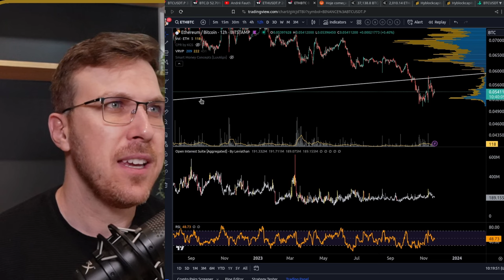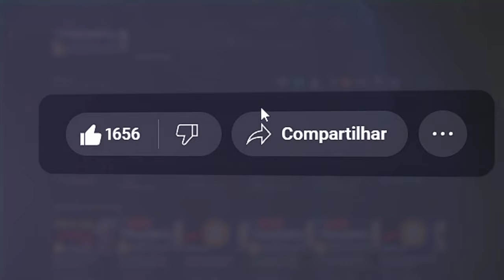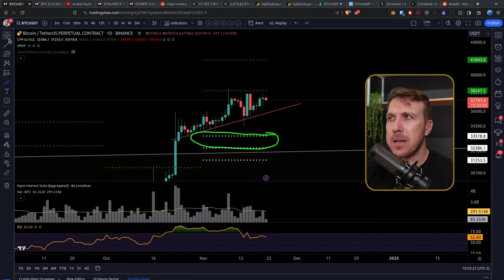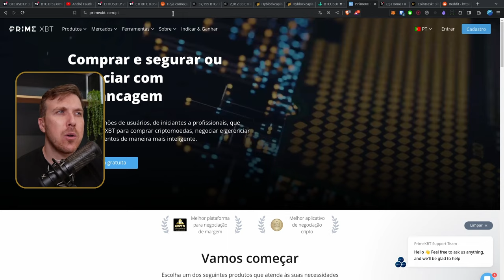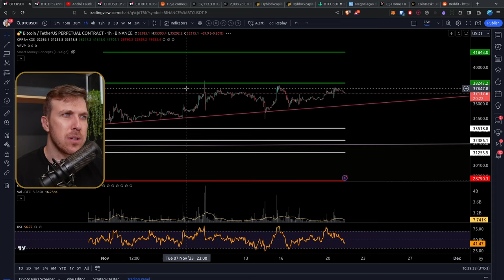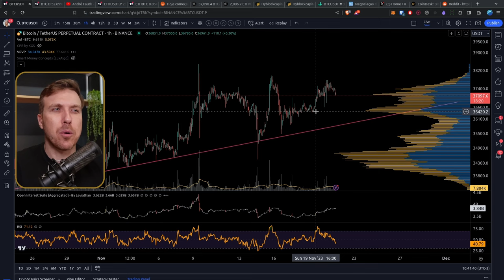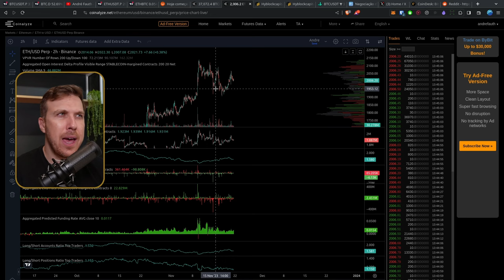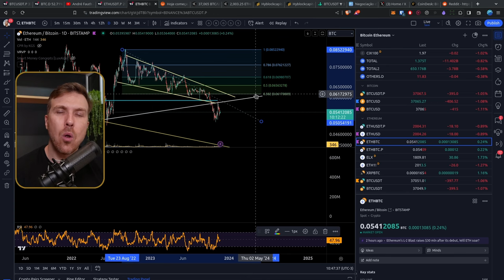BITCOIN: MERCADO NÃO SABE PARA ONDE IR!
🔥 PRIMEXBT FUTURES(7% BÔNUS DE DEPÓSITO ATÉ $7000)